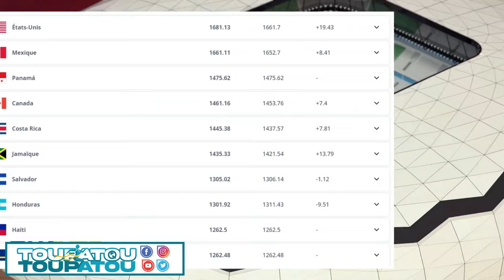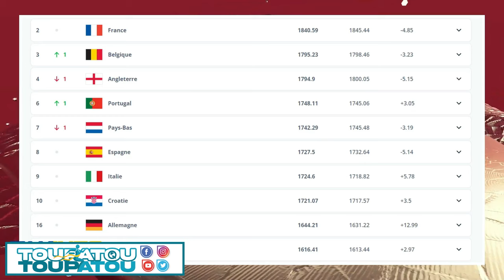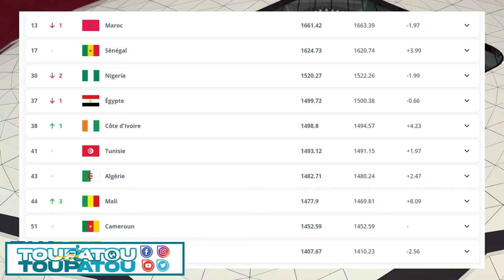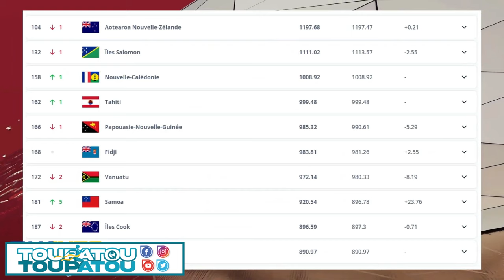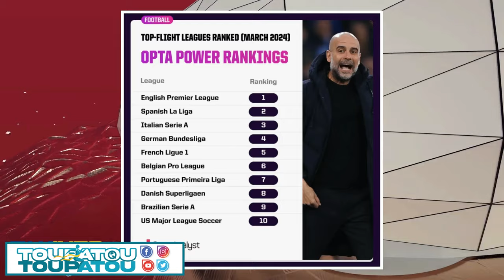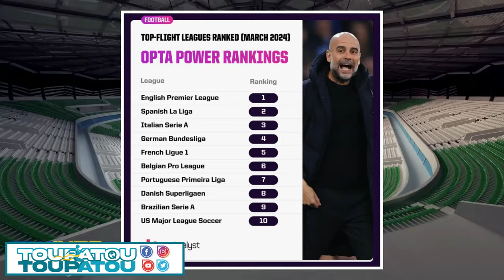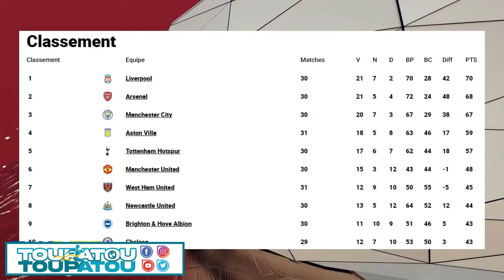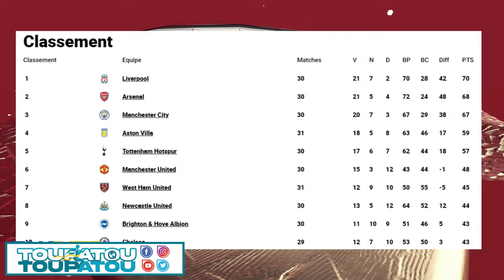GWO NOUVEL 05 AVRIL 2024 SA RESI PRAL GEN ZEN